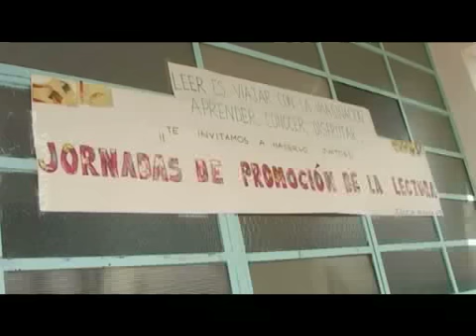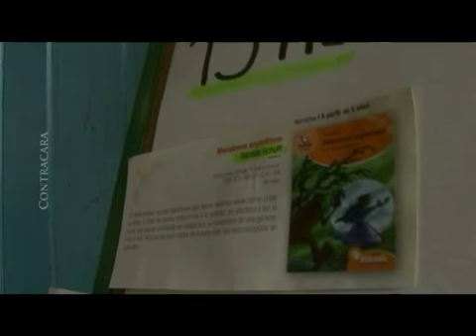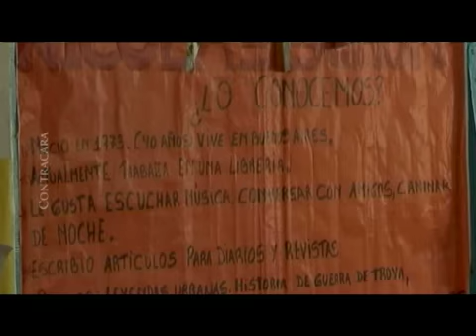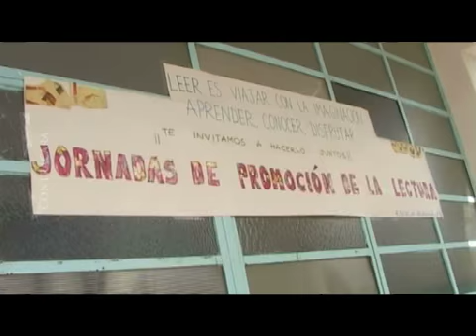JORNADA CON ESCRITOR INFANTIL EN ESCUELA 5